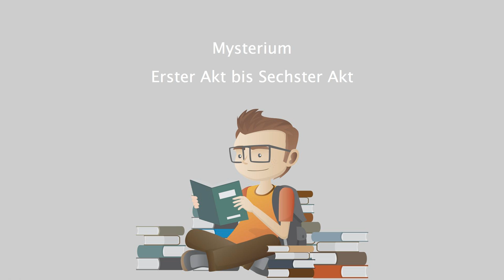Mysterium - Erster Akt bis Sechster Akt.mp4